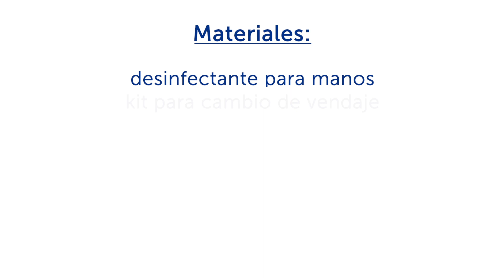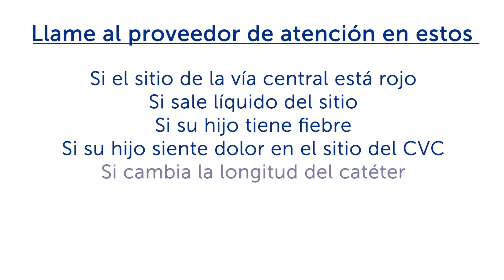Cuidado del catéter venoso central: cómo cambiar el apósito | Hospital de Niños de Boston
Es importante cambiar el apósito de la línea venosa central (CVL) cada 7 días o según sea necesario si se afloja, se ensucia o se moja. Este video es la parte 8 de nuestro video Cuidado del catéter venoso central y le muestra cómo cambiar el apósito.

Para obtener más información sobre la inserción de una línea venosa central (CVL), visite